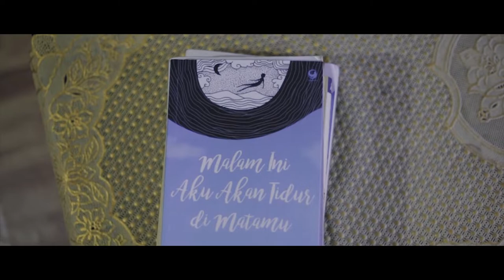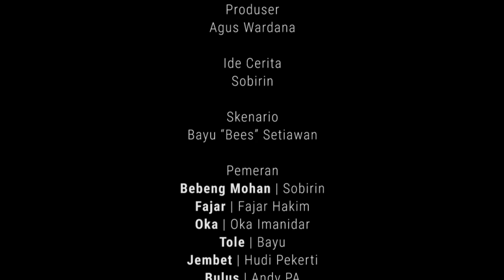Cocok Karo Impen | Full | Short Movie Local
Mohan's Production Hous & SISI (Sineas Slawi)

Cast :
 Sobirin, Fajar Hakim, Oka Imanidar
Bayu, Hudi Pekerti, Andy PA
Bagus Eko, Hervanda